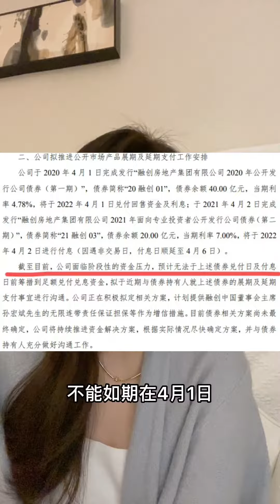“缺钱”仍是房企目前面临的大难题#财经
要严谨、要实事求是
要有大局观，要追求真理，要独立思考…
涉猎领域：宏观、趋势、经济、商业等。
Be rigorous and seek truth from facts

To have a holistic view, to pursue truth, and to think independently

Engaged in fields such as macro, trend, economy, business, etc.